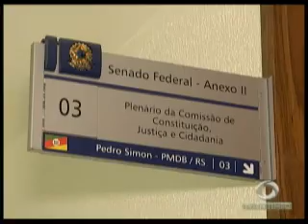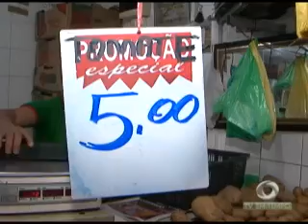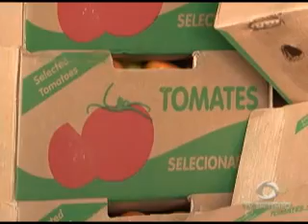03º BLOCO JORNAL 15 07 2014